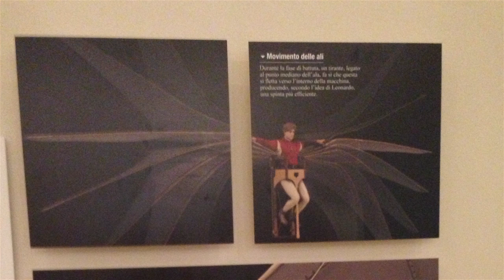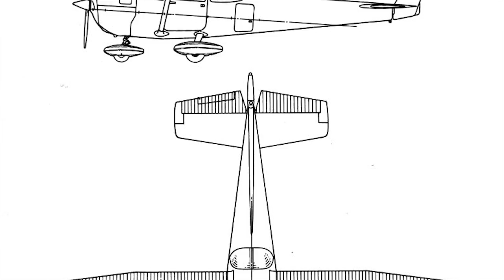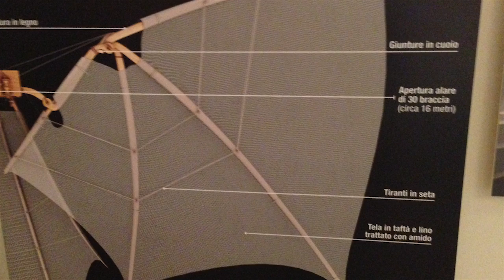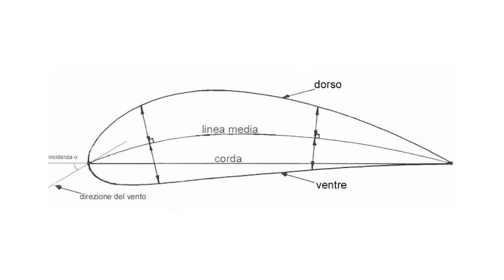La macchina volante di Leonardo da Vinci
Edoardo Zanon, di Leonardo3, curatore della mostra "Il mondo di Leonardo" a Milano, racconta il sogno impossibile di Leonardo: volare con 400 anni di anticipo sui fratelli Wright.

Credits:
Video by Leonardoamilano.com
Intervista by Giuliano Gaia
Editing by Francesca Vezzoli